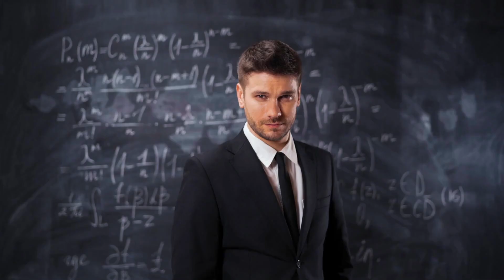How To FLIRT With An INFJ - Rarest Personality Type In The World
INFJ is not just a very rare but also a very sensitive type of personality, and people that actually have this personally are an absolute catch. So, if you are crushing on an INFJ and don't really know how to flirt with them, then it is totally normal because most people go through the same.

Because INFJs are so introverted and sensitive, people don't really know a lot about them, so flirting missions kind of becomes a bummer. However, we are going to be your flirting guide 101 as we are going to tell you all about how you can attract an INFJ, so watch this video till the very end.